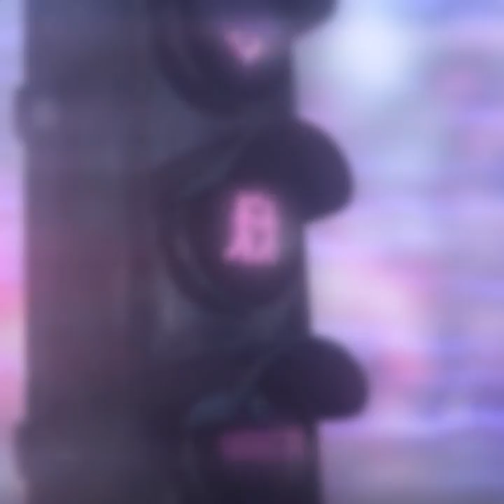Carlos Edwards - WANT ME (Audio)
I'm always seeing right through all your lies
Feel like I'm not enough and I'm so sick of it
Lost myself by looking in your eyes
Knew what I was walking straight into

I went and gave my all everything to you
Didn't have the strength to pull away it's too soon
I knew that one day my heart it would mend
And it'd be you crying all in the end

Why am I holding on why do I keep on trying yeah I keep on trying
I say I never cared but in the heat moment boy you know I won't own it
Endless conversations trying see if we can fix this
Boy if we both want it can we skip to all the good shit
Tell me you want me
Baby tell me you want me, want me, want me

You just throw my heart and pick it up
Like you don't give a fuck
Boy it's never way too much
If you want it you would touch
I won't cry I won't budge
You can't just leave me when you're bored
And realize what you lost for sure
Then come crawling on all fours